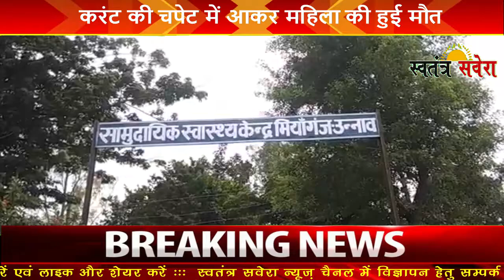करंट की चपेट में आकर महिला की हुई मौत#